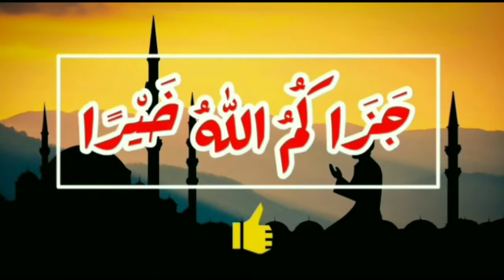TASYAKURAN AKHIR SANAH SUNAN GIRI 4A1/2023 part 02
TASYAKURAN AKHIR SANAH SUNAN GIRI 4A1/2023

alhamdulillah wa syukru lillah ala nimatillah...
teman teman santri alfatah temboro kelas 4A1 suan giri mengadakan tasyakuran akhir sanah .
bersyukur atas nikmat alloh swt yg telah memilih kami dalam masa satu tahun ini bisa belajar agama di pondok pesantren alfath temboro.
semoga tahun depan lagi di pilih oleh alloh swt bisa belajar agama dan bisa mengamal kan nya
sampai nanti nya bisa khusnul khotimah.
aamiin.

ALWAKIL CHANNEL DIBUAT HANYA UNTUK MEMBERIKAN INFORMASI DAN HIBURAN SEMATA  !!!

⛔TIDAK ADA MAKSUD MENYINGGUNG/MENHINA/MERUBAH POLA PIKIR/KEYAKINAN SIAPAPUN DAN APAPUN DI DALAM PEMBUATAN /KONTENYA BAIK DARI ADEGAN/KATA-KATA/TEMPAT ATAU ISI DI DALAM KONTEN /VIDIONYA. !!!
⛔ALWAKIL CHANNEL TIDAK PERNAH MENYURUH DAN MEMINTA SIAPAPUN UNTUK PERCAYA DENGAN SEMUA KONTEN DAN ISINYA BAIK PENAMPAKAN /ADEGAN /KATA-KATA/TEMPATNYA

✔JADILAH ORANG BIJAK DAN CERDAS OKAY👍

⭕AMBIL HAL POSITIFNYA !!!
✔ABAIKAN NEGATIFNYA !!!

☑SUPORT DAN DUKUNGAN ANDA SANGAT BERARTI BAGI KAMI !!!
DENGAN CARA :
2️⃣-LIKE
3️⃣-SHARE
4️⃣-KOMEN YANG POSITIF

SALAM HORMAT KAMI:
ALWAKIL CHANNEL